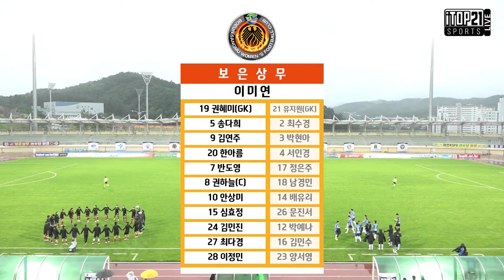H/L ㅣ 2021 WK 16R63 ㅣBoeun vs Hwacheon 2021 8 23 ㅣ 보은상무 vs 화천KSPO